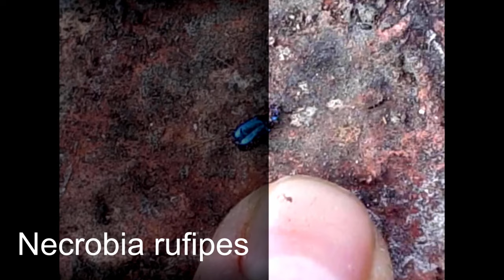Especies de fauna cadavérica en Querétaro, Qro